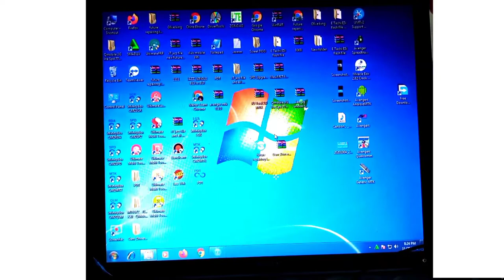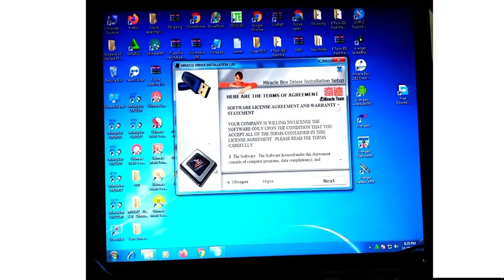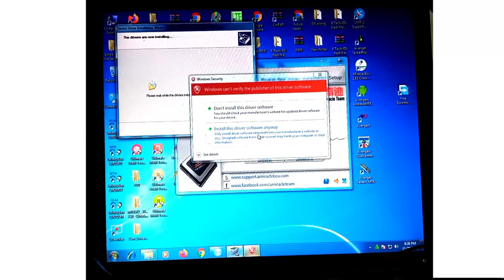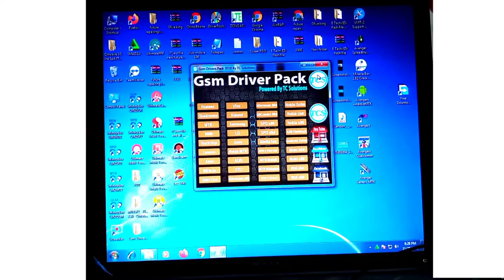Mobile Software Course Part 3 | How to install all mobile driver in pc full details in urdu hindi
password=4148
hi friends,
how are you hope you will be fine today i'm going to show you how to install all mobile driver in pc dosto ac video ma ma ap ko sirf mobiles driver install karna bato ga  ya mobile flashing ka kam ma janana lazmi ha dosto ya mobile flashing course part 3 ha hor ac sa agle video ma ap ko bato ga ka kasa antivirus ko control karta ha
i hope this video All mobiles software problem 100% Solution | without any box and flash device Future repairing lab help you if you like video please like share video and subscribe our channel Future Repairing LAB

Mobile Software Course Part 2 | How to check all mobile cpu full details in urdu Hinhi